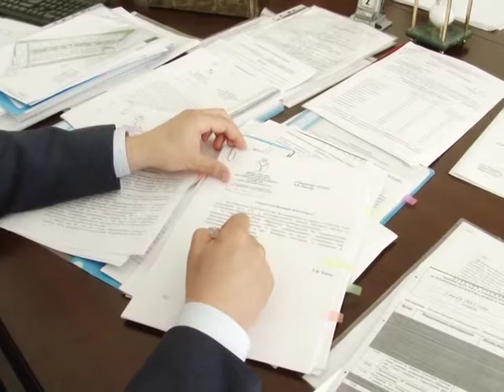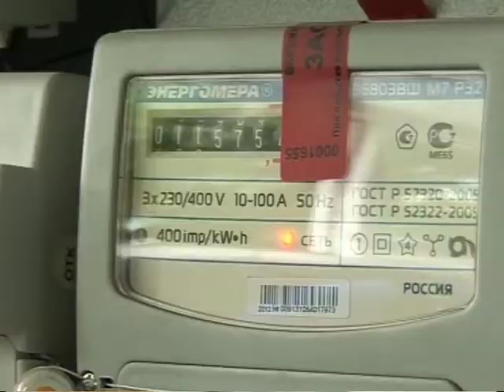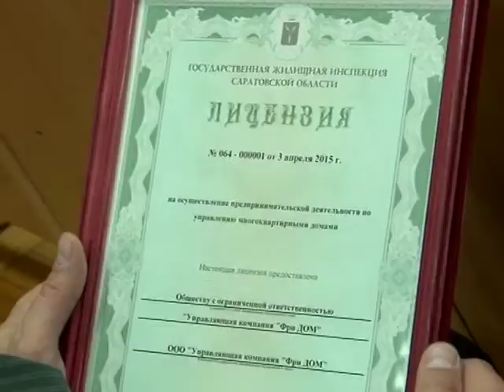Министр строительства и ЖКХ региона в студии РЕН ТВ-Саратов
Итоги лицензирования Управляющих компаний, программу капитального ремонта многоквартирных домов и меры, предпринимаемые для обеспечения жителей региона качественной водой: об этом мы поговорим с министром строительства и ЖКХ Саратовской области Дмитрием Тепиным. Программа вышла в эфир 20 июня 2015 года.